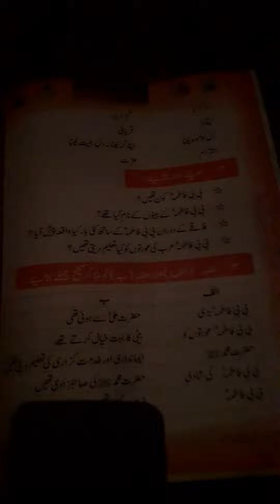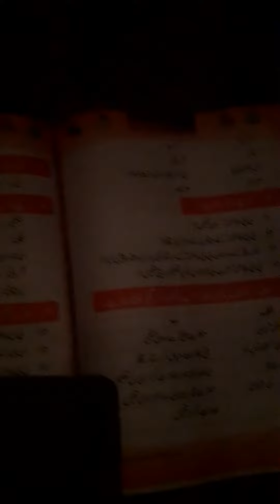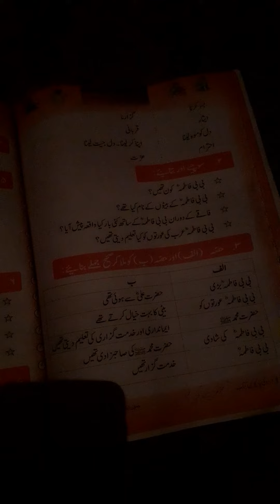GMS banday mohalla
Haseena Akhter
Questions Of Bibi Fatima  (RA)